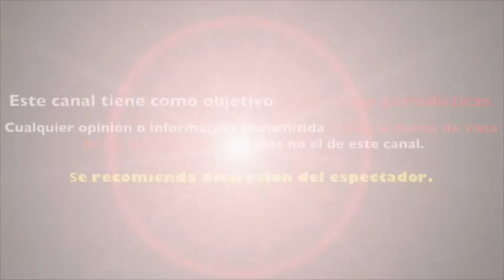aseguran que PROGRAMA INTRUSOS es un HOMENAJE a PATI CHAPOY y VENTANEANDO